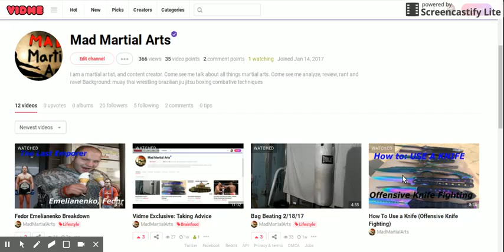Do Martial Arts REALLY Teach Humility (Originally From Vid.me)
This was uploaded to my vid.me account originally. unfortunately my editing computer is down so i will be limited in what I am able to do. I will get another computer soon though!